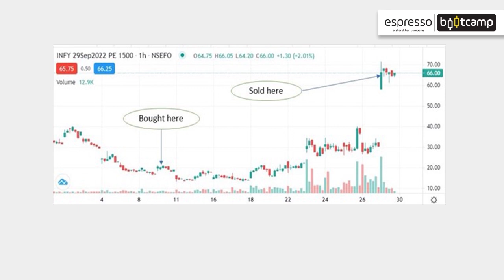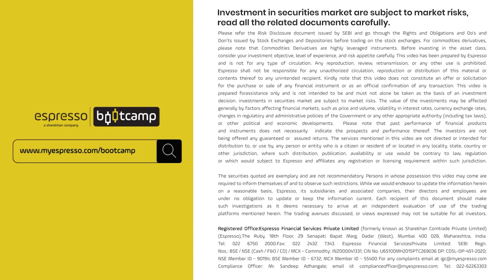Module 9 Chapter 9 | Put option | Espresso Bootcamp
Put options are an essential component of the options market, and this video explores their mechanics and uses. You'll learn about the key features of put options, including their strike price and expiration date, and see examples of how they can be used in trading strategies.

Module 9 'Option Basics' consists of 22 chapters that have been curated by Santosh Pasi, He specializes in Options Trading. He has traded in the Indian markets for over 15 years. He likes to trade non-directional strategies using volatility to seek an edge in both discretionary and system trading.